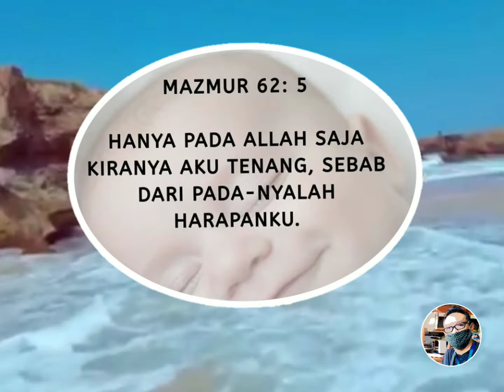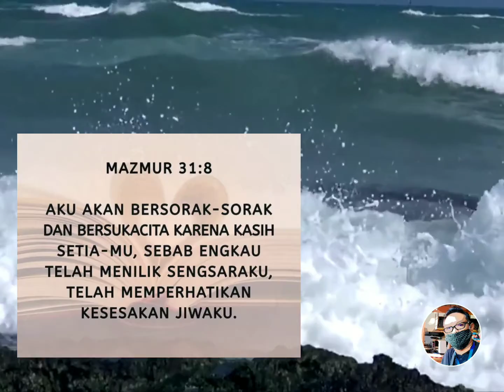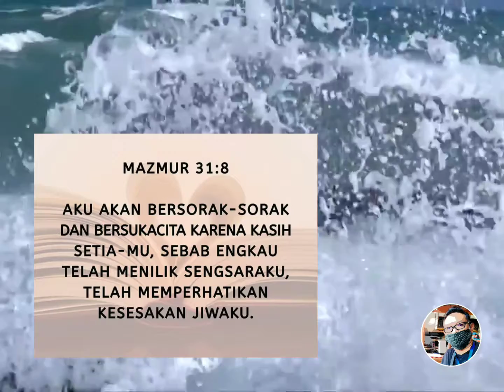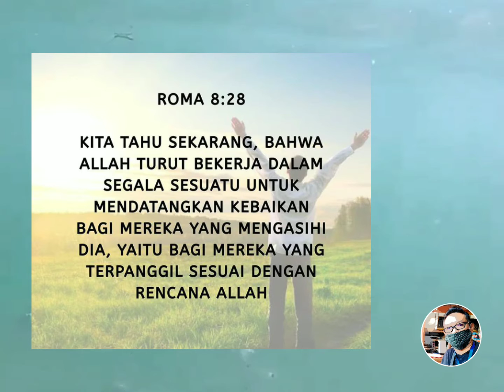28 Januari 2021